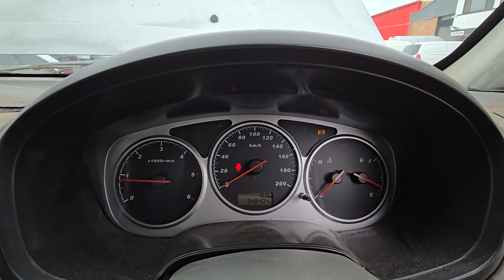2012 GREAT WALL V200 SILVER 2.0DT 6 SPEED MANUAL RWD ENGINE TEST NMW08998